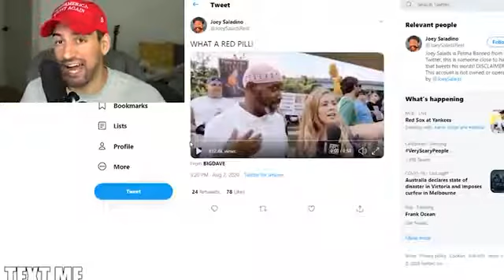Trump supporters are in open arms for Black protestor to come stand in line with them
Trump supporters are in open arms for Black protestor to come stand in line with them, but when the Trump supporter goes to the protestors side, It is unbelievable what she encounters.